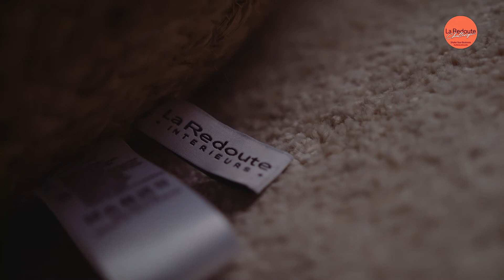La Redoute Challenge #2 x Zelda&Zorro FR